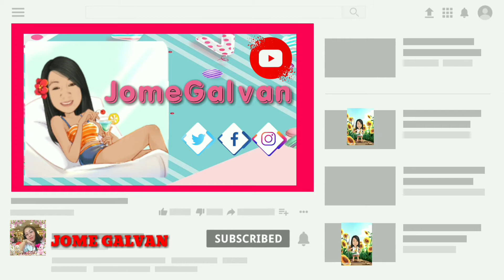HAPPY BIRTHDAY POPO👵 (94YRSOLD)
happy birthday popo wishing you a good health i love you😘😘😘
guys birthday nang alaga ko po dito sa hongkong,. ang ibig po sabihin ng popo ~lola ,.
salamat sa mga nanood ng mga videos ko god bless us all😇😇😇😇